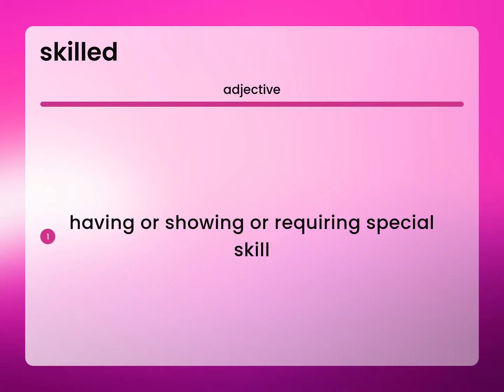Skilled | what is SKILLED definition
SKILLED meaning

Susan Miller (2023, February 26.) What is Skilled?